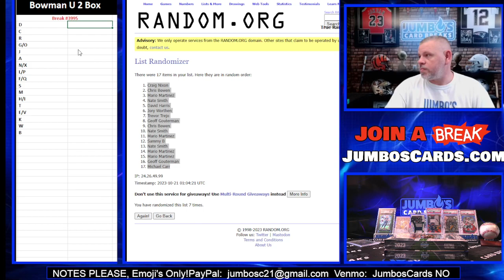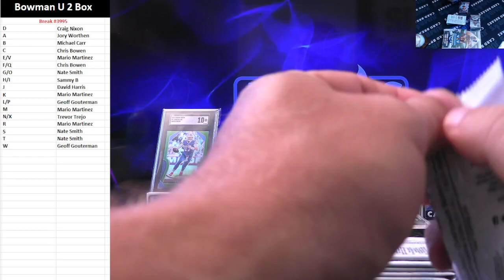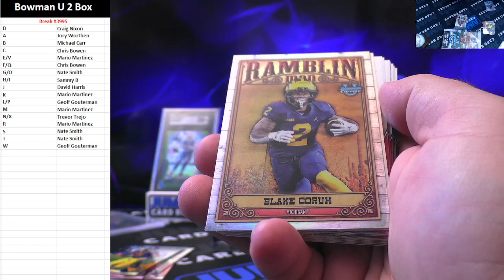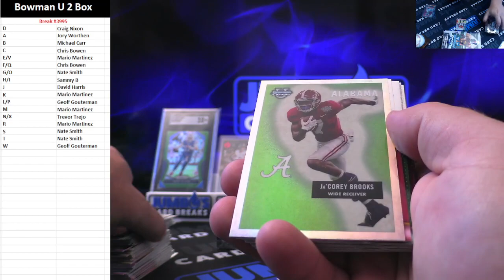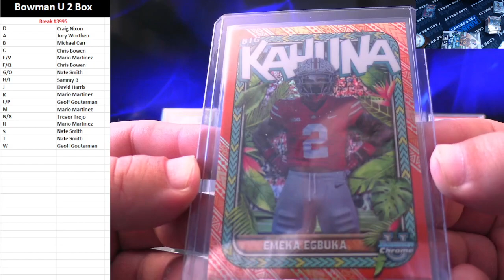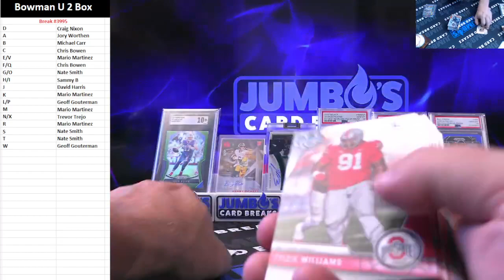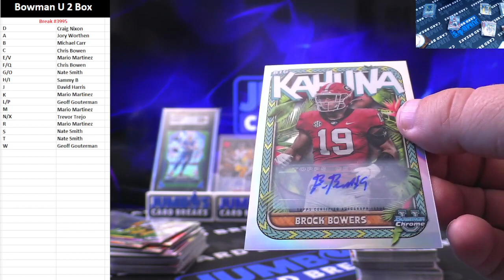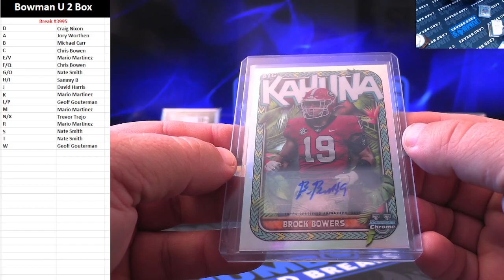BREAK #3995 Bowman Chrome U x2